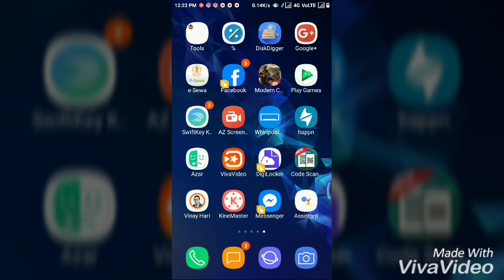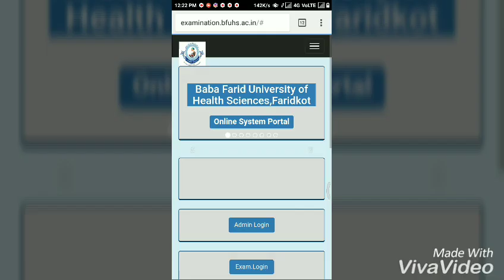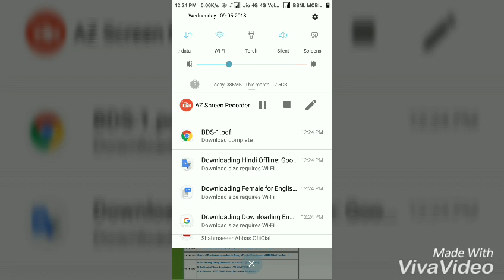How to check results datesheet 2020 Baba Farid University of Health Sciences bfuhs.ac.in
bfuhs.ac.in